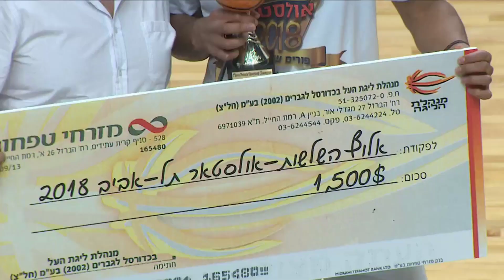אולסטאר 2018 - תחרות השלשות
קורי וובסטר מעירוני נהריה הפגיז 22 נקודות בסיבוב הגמר וניצח את גיא פניני ותמיר בלאט מהפועל "יונט" חולון